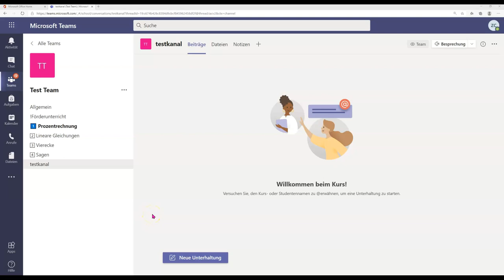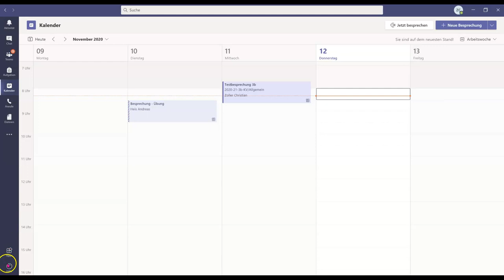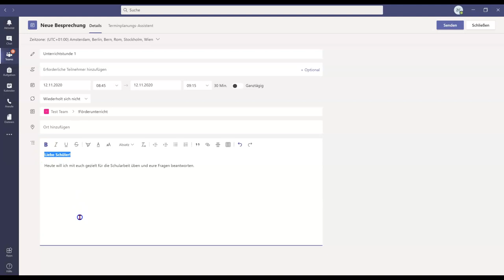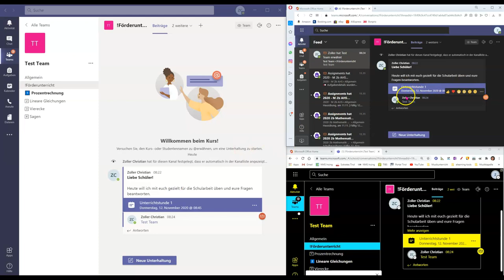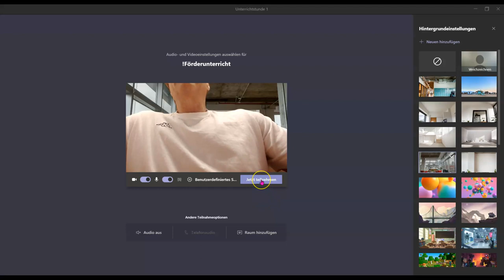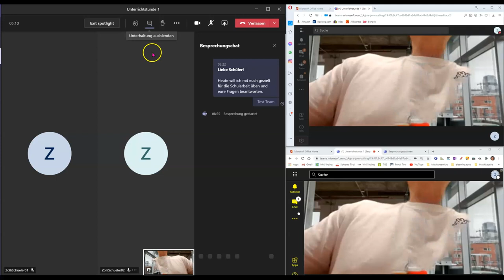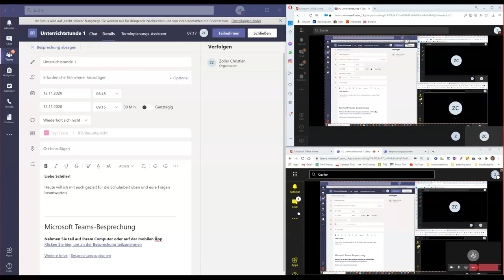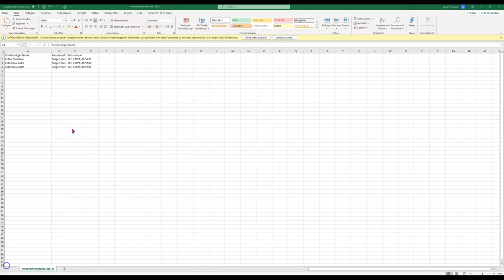10.1 Videounterricht Microsoft Teams (Besprechung) ganz genau- Liveunterricht mit Teams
Online (Präsenz) Präsenzunterricht  (Videounterricht) mit MIcrosoft Teams Teams ganz genau erklärt.
Teams Videounterricht kann vom Browser, Tablet oder Handy gestartet werden, allerdings die besten Ergebnisse erzielt ihr mit der heruntergeladenen Desktop-App von Teams. Hier habt ihr eine Vielzahl an Möglichkeiten!

Euer Zolli